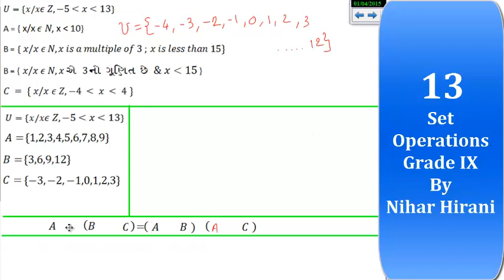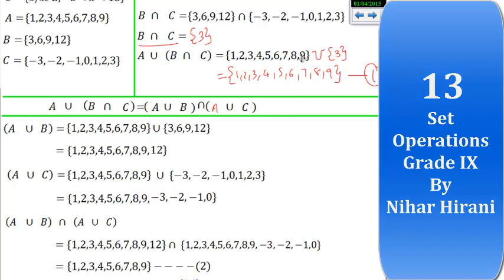13- Set Operations Grade IX (Sem-2)